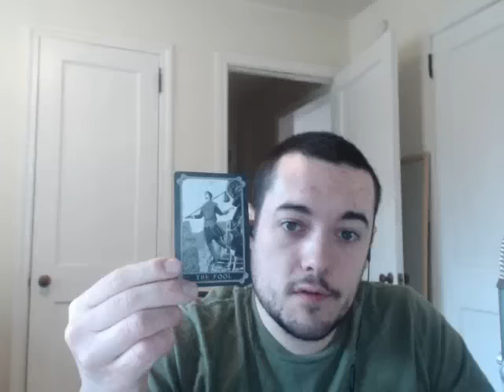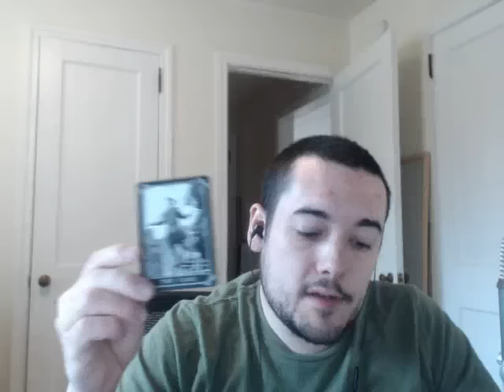Scorpio December 7 weekly card reading | Intuitive weekly reading December